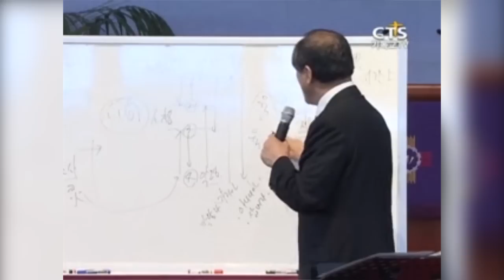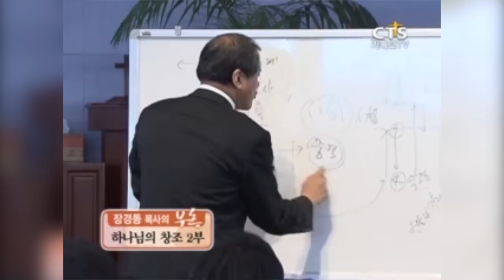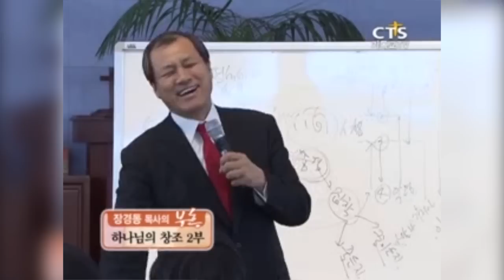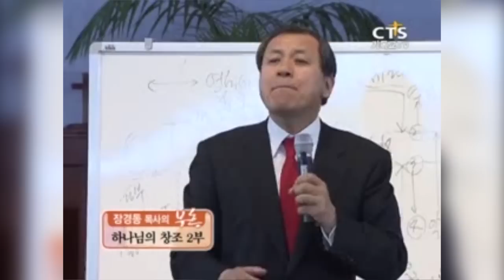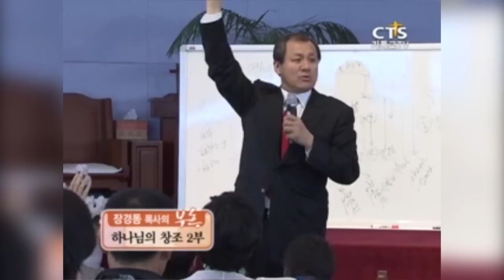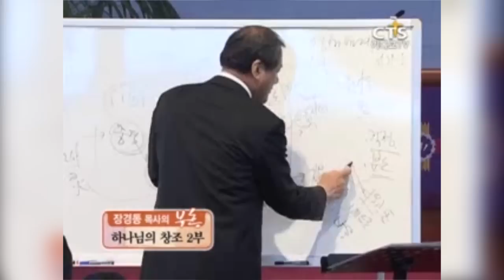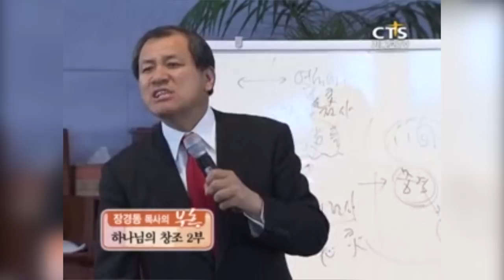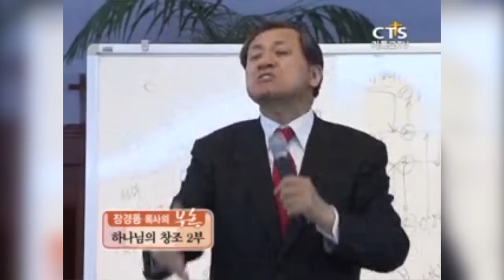대전중문교회 장경동목사 | 하나님의 창조 2부 [CTS부흥]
설교 제목 : 하나님의 창조 2부